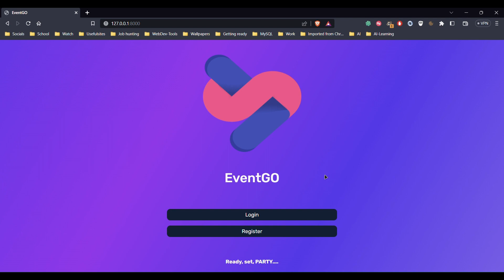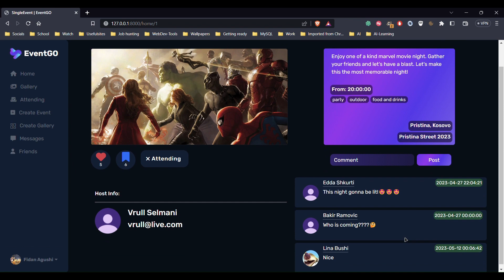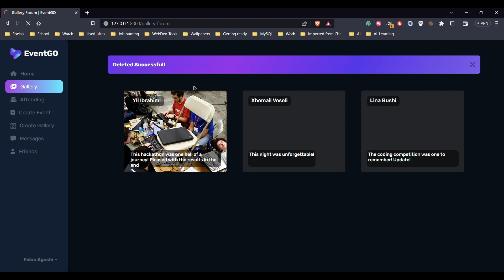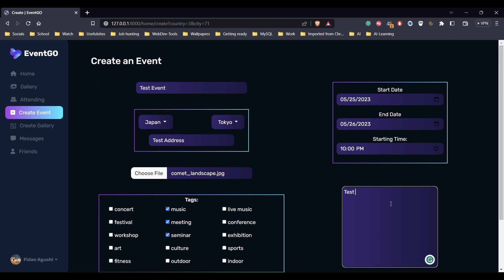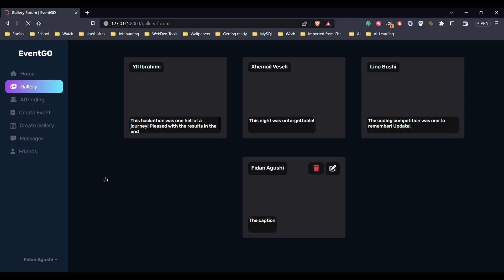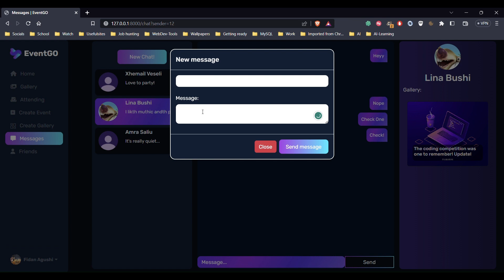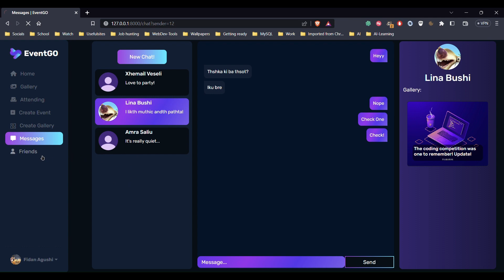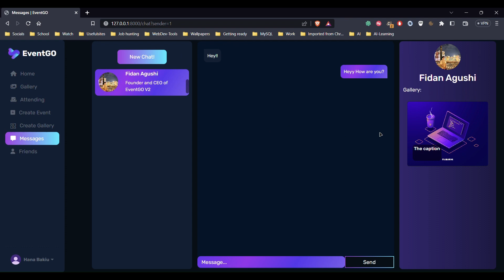Projekti EventGO nga studenti Fidan Agushi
Projekti eshte realizuar nga studenti Fidan Agushi - ndjekes i bootcamp 6